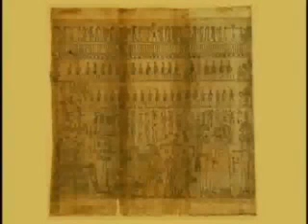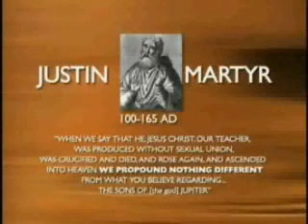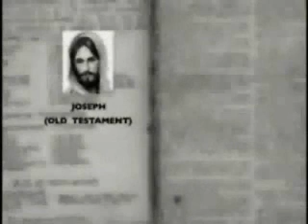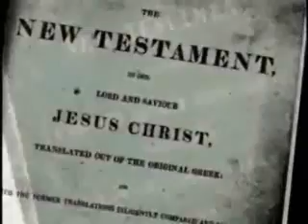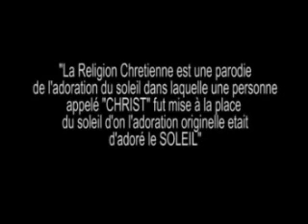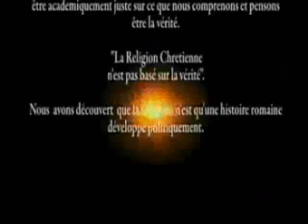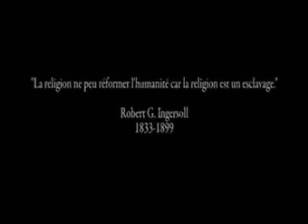Mythe-Religion 3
Mythe-Religion